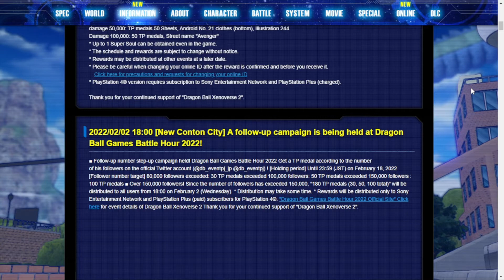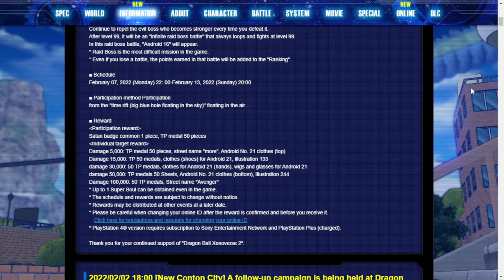Android 16 Raid Rewards & Details Dragon Ball Xenoverse 2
Ohayo Villagers! Today we are talking about the new raid coming to dragon ball xenoverse 2! In this raid we will be getting Android 21's outfit!

** |If you want to support us further check out these links!|

Capture Card